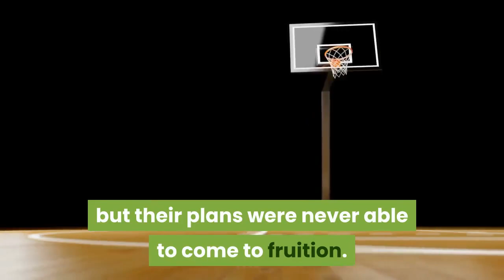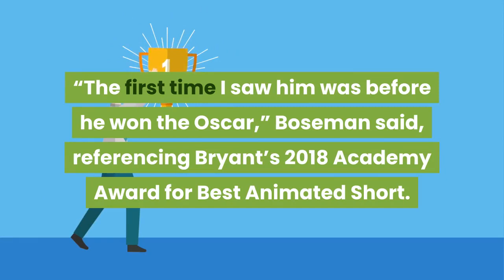Chadwick Boseman Previously Reflected on His Connection with Kobe Bryant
Chadwick Boseman died Friday at the age of 43ByAugust 29, 2020 12:45 PMFollowing Kobe Bryant’s death earlier this year, Chadwick Boseman shared a touching story about a conversation he had with the late basketball star. Boseman died on Friday at the age of 43 following a years-long battle with colon cancer, seven months after Bryant died in a January helicopter accident. Get push notifications with news, features and more.+ FollowFollowingYou'll get the latest updates on this topic in your browser notifications.“He’s not somebody that I was best friends with or that I knew really well,” Boseman said during an episode of HBO’s The Shop: Uninterrupted in March. “But the crazy thing is that in those four conversations, it felt like somebody that I knew really well.”The Black Panther star revealed at the time that he and the NBA legend had discussed collaborating on a project together, but their plans were never able to come to fruition.“The first time I saw him was before he won the Oscar,” Boseman said, referencing Bryant’s 2018 Academy Award for Best Animated Short. “It was crazy because we were sitting in the party talking about philosophy and poetry — that’s who he was. He was like, ‘This is what I’m into right now as an artist, not as a basketball player.’ ”“We started talking about it, I'm like ‘Yo we should do something together,’ ” Boseman continued. “He was applying the same type of focus that he’s applied to basketball, as a producer or director, whatever.”“He looked at me and I saw his eyes go in like he was meditating,” the actor added. “He looked up to me and he said, ‘Two years.’ It’s like he saw the whole thing unfold and he was like, ‘I need two years.’ And I walked away and I said to my fiancé, ‘Yo, he is who they say he is.’ ”In February, Boseman took part in a special tribute to Bryant. NBA on TNT recreated iconic images of the Lakers icon featuring Boseman, Snoop Dogg, Ice Cube and more. On Friday, Bryant's eldest daughter Natalia paid tribute to Boseman on her Instagram Story. ''Rest in peace Wakanda forever,'' the 17-year-old wrote, along with a photo of her late father with Boseman at the Oscars. At the time of the 2018 Oscars, Boseman shared a photo of him posing with Bryant, writing on Twitter: “What an epic night. This man won an Oscar. aboutlastnight.”Two years later, when Bryant died, Boseman expressed his grief after news of the athlete's death was made public. “I’m heartbroken. Shocked. Husband, Father, Strategist, Philosopher-Poet, Warrior-Athlete, Filmmaker…” he wrote. “your focus is magnetic, Kobe. My love goes out to you and your family.”“John Altobelli, Kerry Altobelli, Alyssa Altobelli, Sarah Chester, Payton Chester, Christina Mauser, Ara Zobayan, Gianna Bryant, Kobe Bryant,” he later added alongside another photo of the pair, honoring the names of all who were lost in the helicopter crash that killed Bryant.